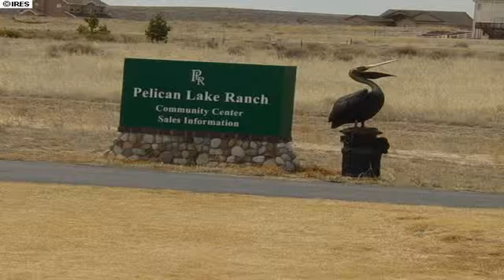16518 Fairbanks North Ct Platteville CO 80651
16518 Fairbanks North Ct Platteville CO 80651

36 lots in a gated subdivision. Lots to be developed by owner metro district. Price of developed lots $70,000. Ideal for builder take down program. Special pricing for builders. Two lots apart from 36 lots for builder model. Swimming pool, tennis courts, play area, gate house, community center, cluster mail pickup, fishing lake, marina, sailing lake.